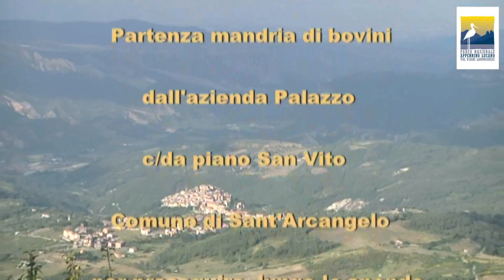Transumanza 2011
La Transumanza 2011, migrazione delle mandrie nel Parco nazionale Appennino lucano. Partenza da Sant'Arcangelo e a San Chirico Raparo.
Video a cura di Biagio Bellizio